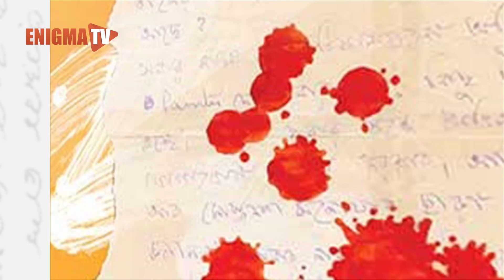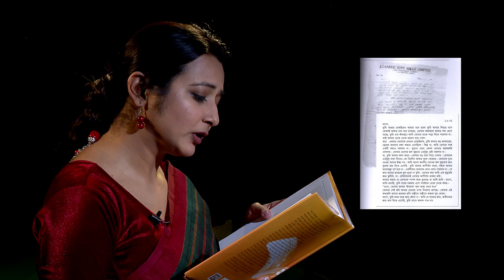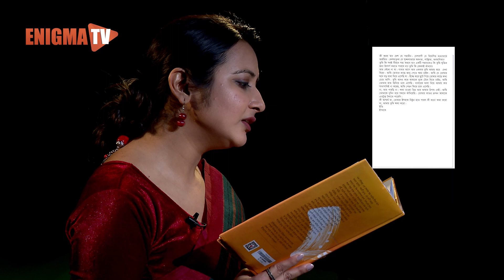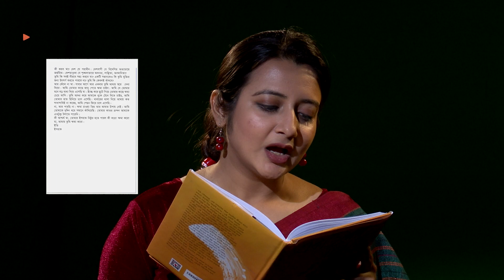একাত্তরের চিঠি | মুক্তিযোদ্ধা ইসরাফ খান | Ekattorer Chithi | EP - 04 | Enigma TV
অগ্নিঝরা মার্চে, এনিগমা টিভির বিশেষ আয়োজন "একাত্তরের চিঠি"।

১ আগস্ট ১৯৭১
চিঠি লেখকঃ মুক্তিযোদ্ধা ইসরাফ খান।
চিঠি প্রাপকঃ মা, ফয়জনের নেসা।

"আমার অভাব যে তোমাকে পাগল করে তুলেছে তা আমি জানি। মাগো, আমি শুনেছি, তুমি ঘরের দরজায় এসে সবাইকে ডেকে ডেকে বলছ- “ওগো, তোমরা আমার 'ইসহাক'-শূন্য রাজ্য দেখে যাও"..।"